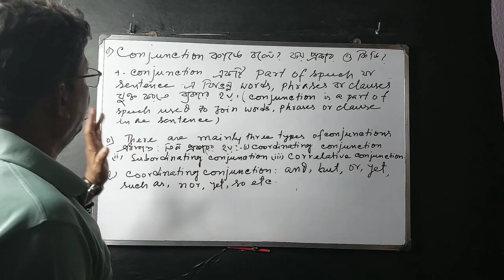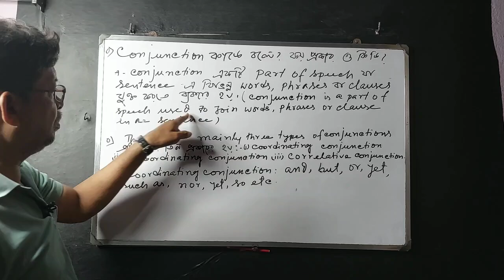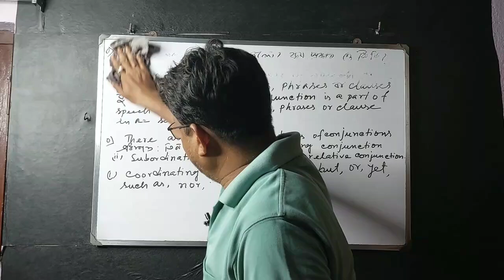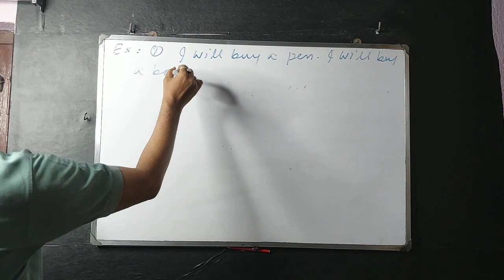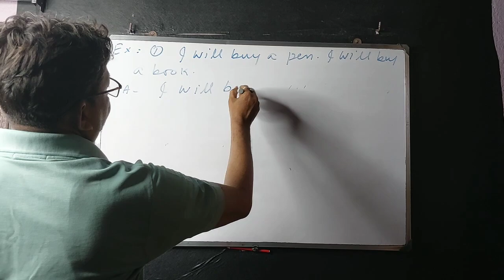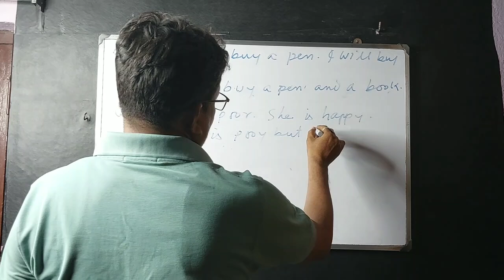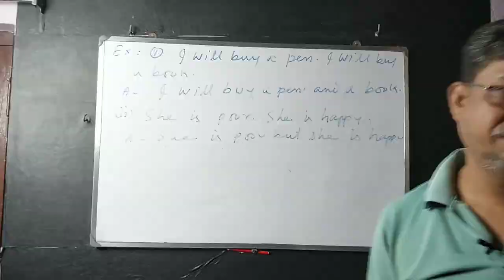Definition of conjunction and Type of conjunctions